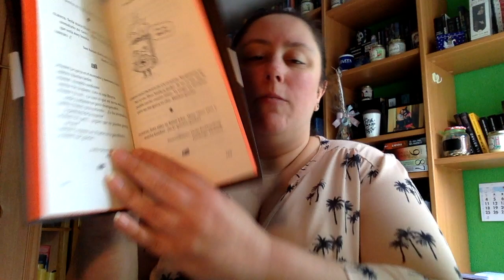Review Cosas raras que se oyen en las librerías